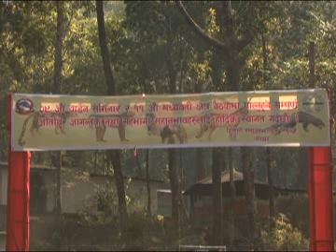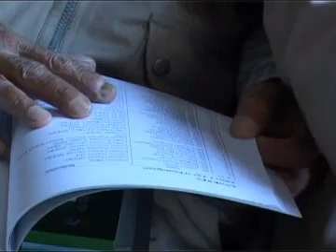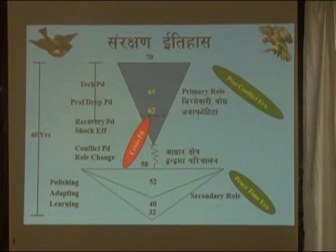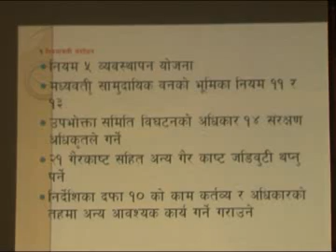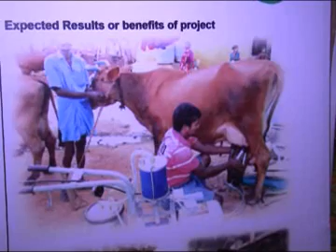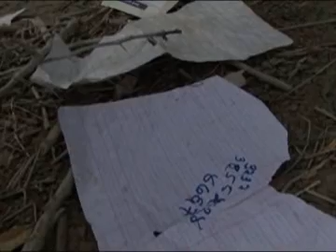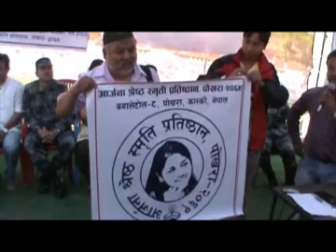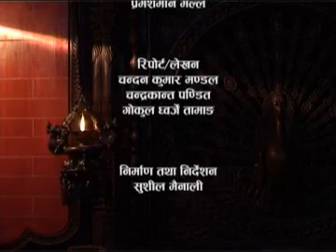Aankhijhyal 815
पोखराको सेतीमा बेमौसममा बाढी गएको एक बर्ष भयो । यस अबधिमा बाढी पीडितलाई सहयोग र क्षतिपुर्तिका दिने कुरा धेरै भए । तर व्यावहारमा बाढी पीडितले गुमाएका आफन्तको मृत्यु दर्ता पनि गर्न सकेका छैनन् । हेलिकप्टर चढेर गएका प्रधानमन्त्रीले एक हप्तामै राहत र सहयोग गर्ने बाचा गरेका थिए । बैशाख २४ गते मंगलबारको आँखीझ्यालमा सेती पीडितको अवस्था, २९ औ वार्डेन तथा ११ औ मध्यवर्ती सम्मेलन र फोहोरबाट उर्जा निकाल्न सकिने सामाग्री ।